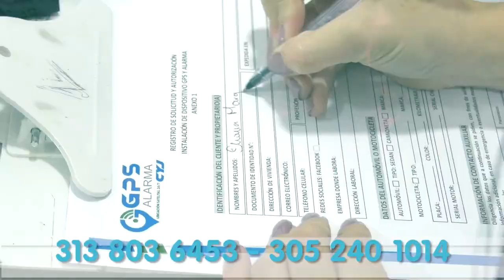CAYÓ MOTO CALETA REPLETA DE BASE DE COCA